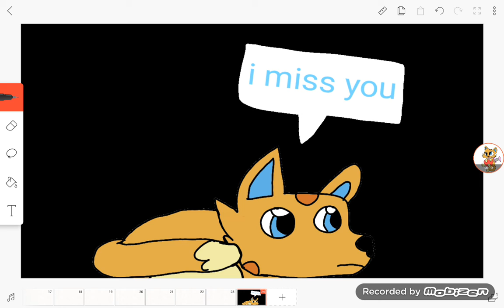I miss you [animalgamesforyou 03] (for mr machine)